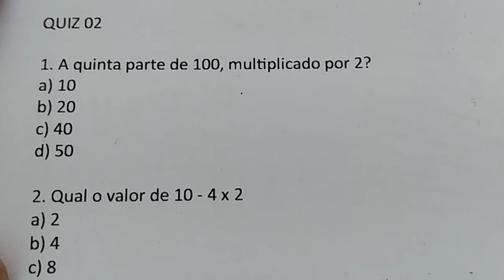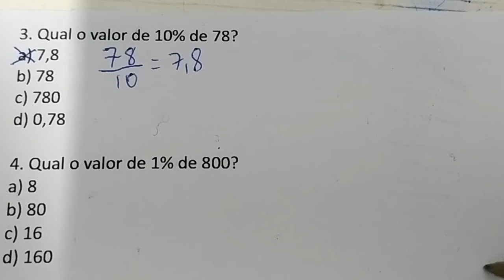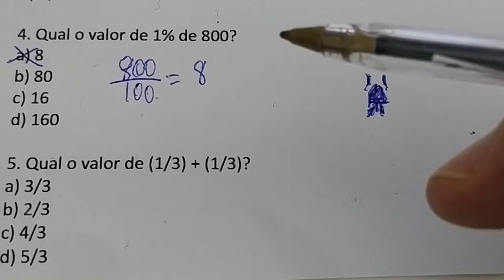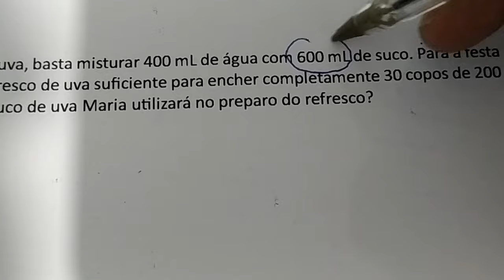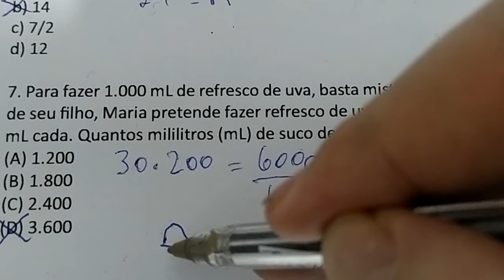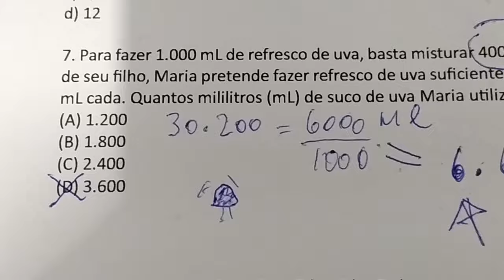7 QUESTÕES DE MATEMÁTICA BÁSICA RESOLVIDA - ESTILO CONCURSO - QUIZ 02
QUIZ 02

1. A quinta parte de 100, multiplicado por 2?
a) 10
b) 20
c) 40
d) 50

2. Qual o valor de 10 - 4 x 2
a) 2
b) 4
c) 8
d) 12

3. Qual o valor de 10% de 78?
a) 7,8
b) 78
c) 780
d) 0,78

4. Qual o valor de 1% de 800?
a) 8
b) 80
c) 16
d) 160

5. Qual o valor de (1/3) + (1/3)?
a) 3/3
b) 2/3
c) 4/3
d) 5/3

6. Se x² = 7, então 2x² é igual a?
a) 7
b) 14
c) 7/2
d) 12

7. Para fazer 1.000 mL de refresco de uva, basta misturar 400 mL de água com 600 mL de suco. Para a festa de seu filho, Maria pretende fazer refresco de uva suficiente para encher completamente 30 copos de 200 mL cada. Quantos mililitros (mL) de suco de uva Maria utilizará no preparo do refresco?
(A) 1.200
(B) 1.800
(D) 3.600

Gabarito: 1.c   2.a   3.a   4.a   5.b   6.b   7.d